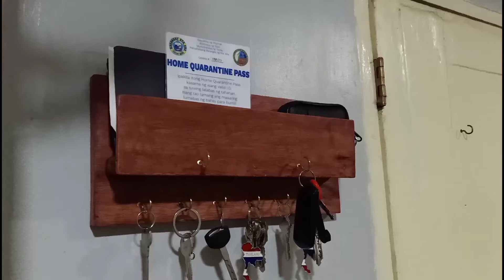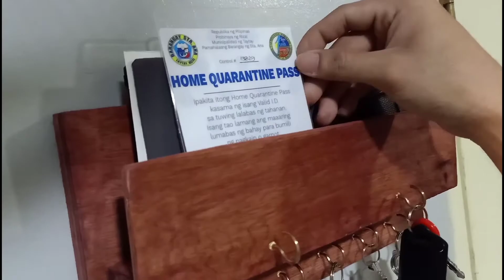Key Chain Holder from Scrap Woods l Project 02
From scrap woods to key chain holder.
Godbless!